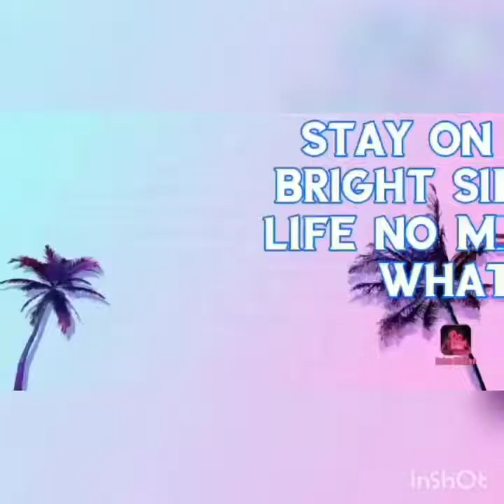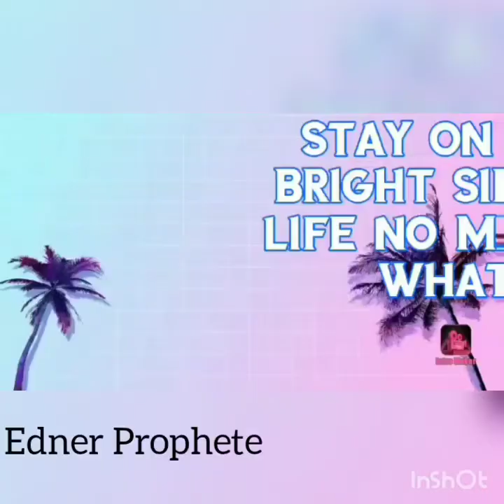Si vas para chile / Taller de música a Concepción /a wonderful collection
A piece in this video will teach you something to move forward and be consistent to your Dreams.

Cada parte de esta video te enseña a seguir adelante en la vida y ser persistent por tus sueños.

Chak Pati nan video sa ap aprann nou pouw knye avanse e pesevaran ak rev ou yo